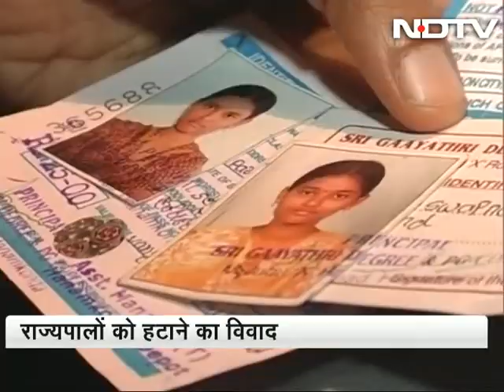Has Modi government begun to sack Cong governors resisting pressure to resign?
On Prime Time, we discuss the sacking of Kamla Beniwal from the post of Governor of the state of Mizoram barely two months before her tenure came to an end.  We also discuss whether the move to fire her was right after the allegations leveled against her and also whether it is right of governments to hire or press for resignation of governors as per their political needs.  (Audio in Hindi)